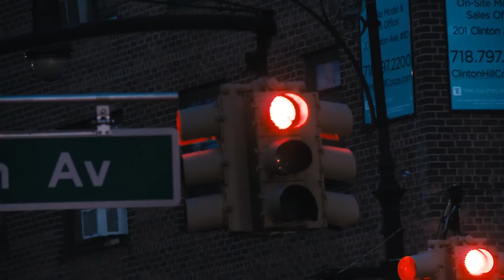Episode 2 | Stand Up Brooklyn with Greg Johnson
Brooklyn stand up comedy star Greg Johnson performs his live weekly show at Brooklyn bar Splitty with unforgettable laugh out loud moments and his special guest comedians.

This episode features Dan Boulger, Joe List, Kenny Zimlinghaus, and Sabrina Jalees.